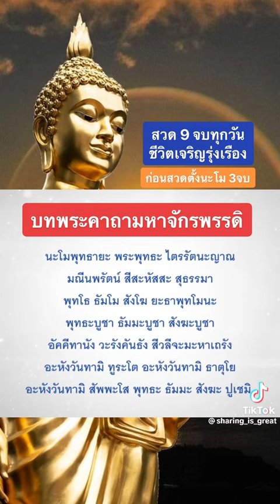บทพระคาถามหาจักรพรรดิ สวดทุกวันชีวิตจะดีขึ้น เเผ่เมตตาปรับภพภูมิโลกวิญญาณทั่วสามเเดนโลกธาตุ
ตั้งนะโม๓จบ
[นะโมพุทธายะ พระพุทธะ ไตรรัตนะญาณ มณีนพรัตน์ สีสะหัสสะ สุธรรมา พุทโธ ธัมโม สังโฆ ยะธาพุทโมนะ พุทธะบูชา ธัมมะบูชา สังฆะบูชา อัคคีทานัง วะรังคันธัง สีวลีจะมะหาเถรัง อะหังวันทามิ ทูระโต อะหังวันทามิ ธาตุโย อะหังวันทามิ สัพพะโส พุทธะ ธัมมะ สังฆะ ปูเชมิ]